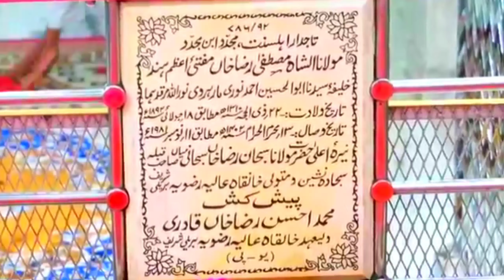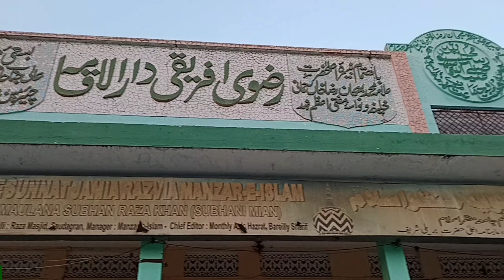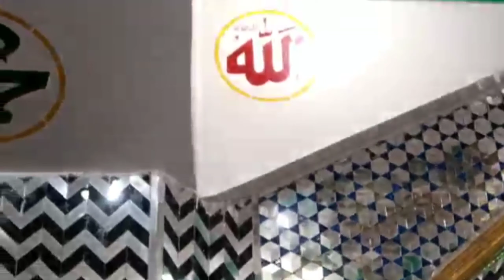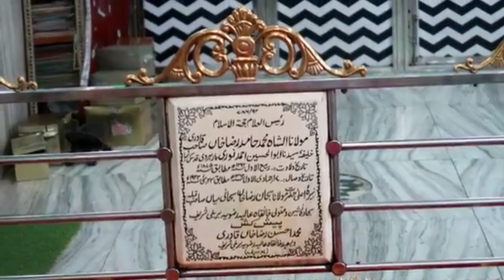आला हज़रत के मज़ार की मूक़म्मल ज़ियारत दरग़ाह आला हज़रत Bareilly muftey आज़म ए हिन्द ज़ियारत